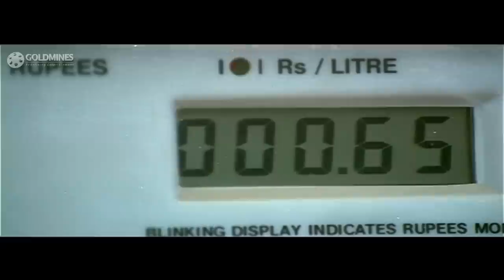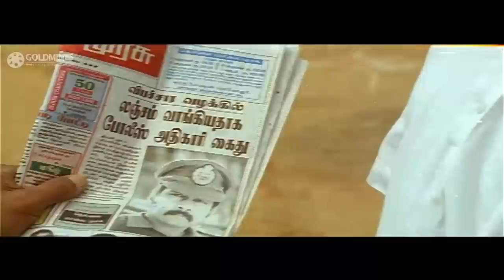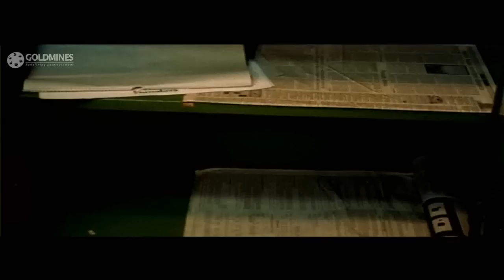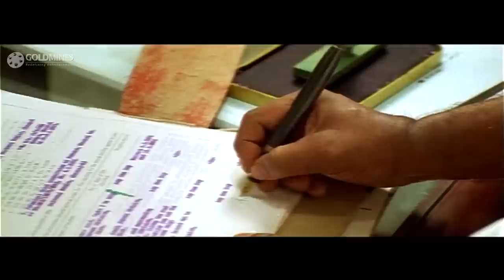Policewala Gunda 3 (HD) - Vikram Superhit Action Hindi Dubbed Movie l Trisha Krishnan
The movie story deals with Aaruchami a Deputy Commissioner of Police of Thirunelveli who efficiently brings the city under control. At the outset, he pretends to be a corrupt cop by accepting bribes from the very influential Annachi. Later Saami starts to rebel against him and the rest is how he suceeds in expelling the corrupt politicians.